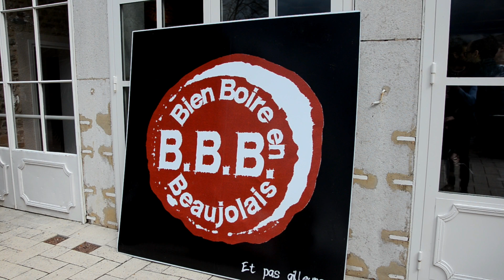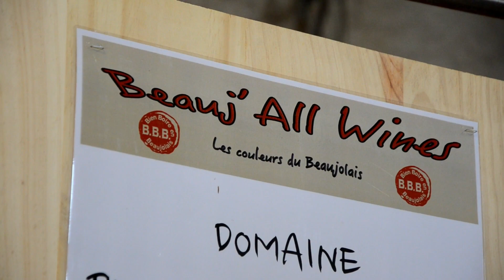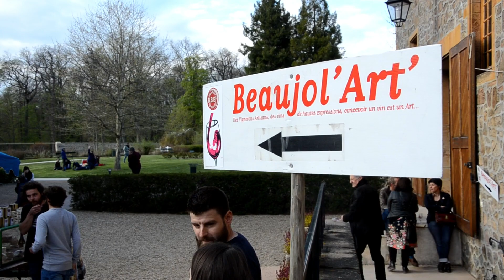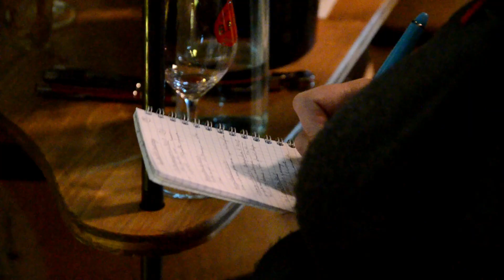Bien Boire en Beaujolais 2019 - Interview de Louis-Benoît Desvignes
Rencontre avec Louis-Benoît Desvignes, président de Bien Boire en Beaujolais qui revient sur la 8e édition du salon professionnel et sa spécificité.